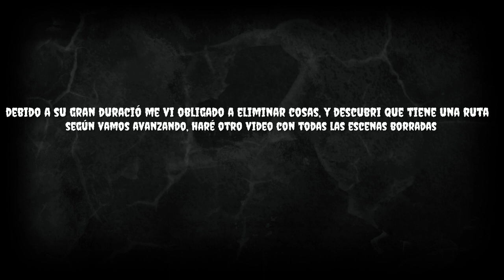Dissection, el juego que más me saturó |By TeamcraftTv